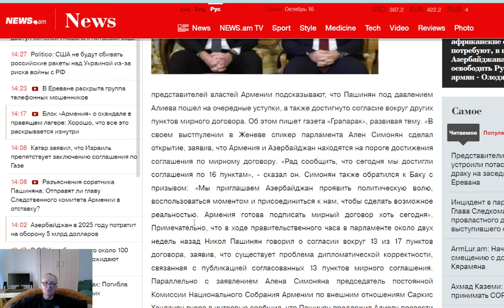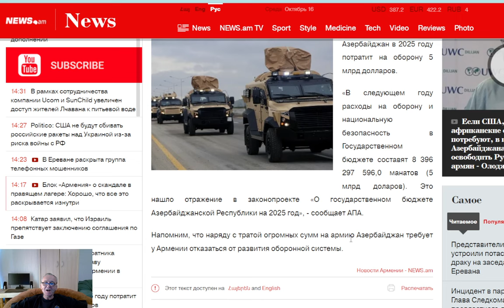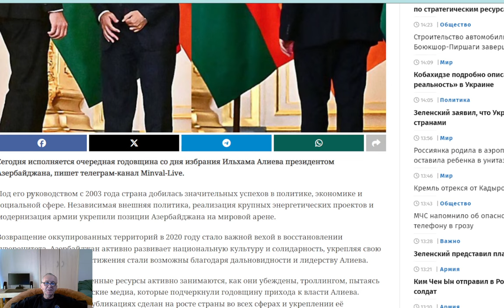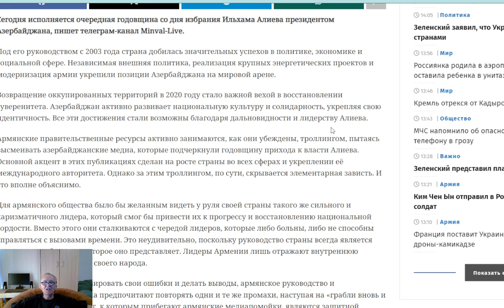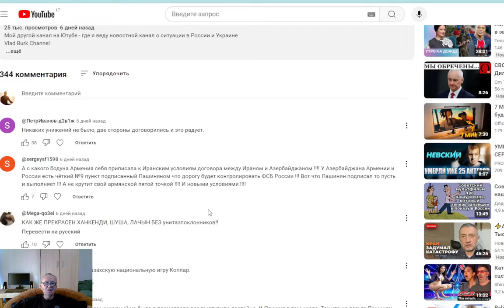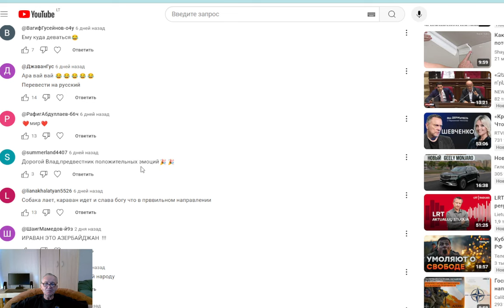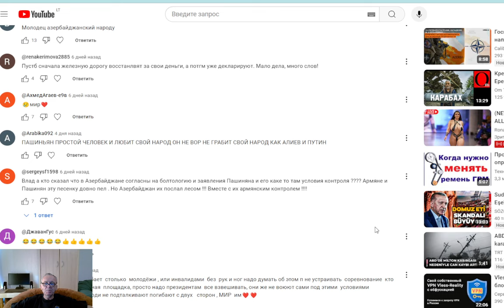«Грапарак»: Азербайджан добился новых уступок? Азербайджан в 2025 году потратит на оборону 5 млрд .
Vlad Burk Channel